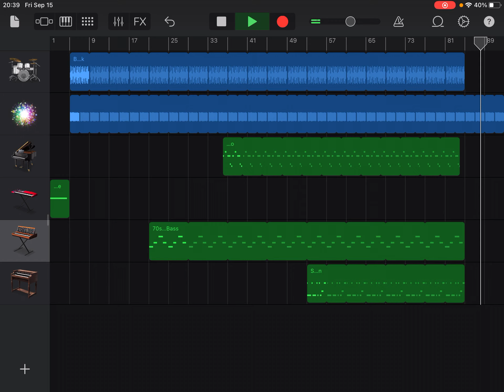The unnamed garageband beat that ı made